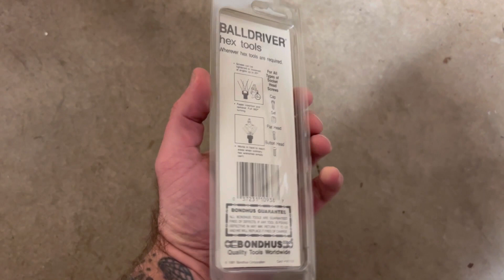Bondhus Ball End Hex and Torx Tools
🛠️ Elevate Your DIY Game with the Bondhus Balldriver Set BLX22! 🛠️
Tired of struggling with tight spots and hard-to-reach screws? Say goodbye to the frustration and hello to efficiency with the Bondhus Balldriver Set BLX22! 🙌

🔩 22-Piece Set: Get the perfect tool for every job, from intricate crafts to heavy-duty projects. With a variety of sizes, you'll always have the right fit at your fingertips.

🔧 Ballpoint End: The ballpoint design allows for up to 25-degree angle entry, giving you easy access to screws in tricky angles without sacrificing torque.

💪 High Torque: Crafted from high-quality steel, these balldrivers offer exceptional torque while preventing stripping or rounding of screws. Your projects will come together effortlessly.

🔒 Secure Grip: The ergonomic handle ensures a comfortable grip, reducing hand fatigue during extended use. Focus on your work, not discomfort.

🌟 Versatile Applications: Whether you're a professional tradesperson or a DIY enthusiast, the Bondhus BLX22 set is a must-have addition to your toolbox.

Don't settle for ordinary tools when you can have the extraordinary. Upgrade your toolkit today with the Bondhus Balldriver Set BLX22 and experience the difference for yourself! ✨